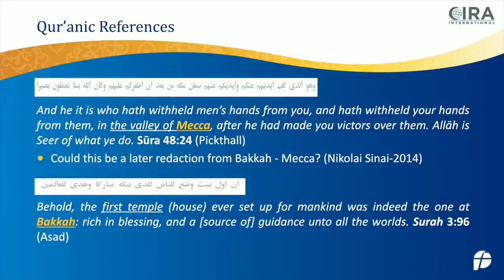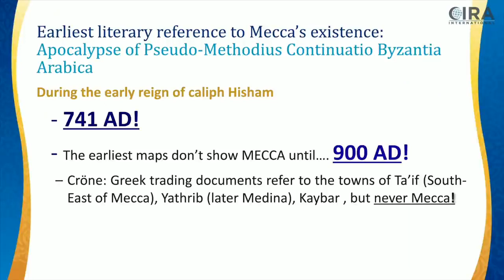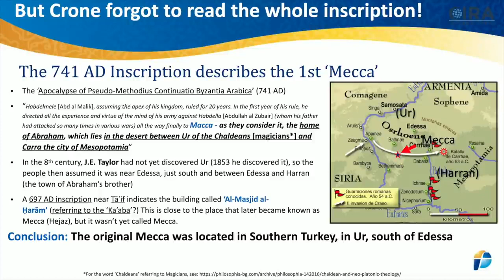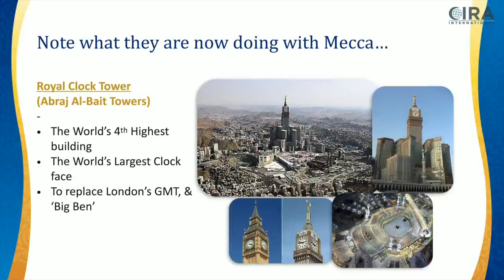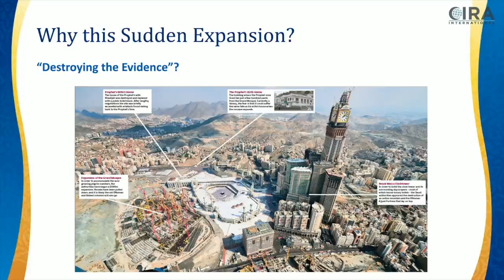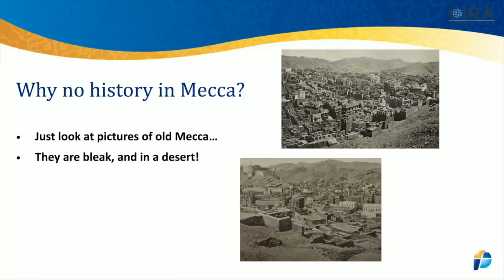118 Do the Ottoman Turks impact Mecca's origins